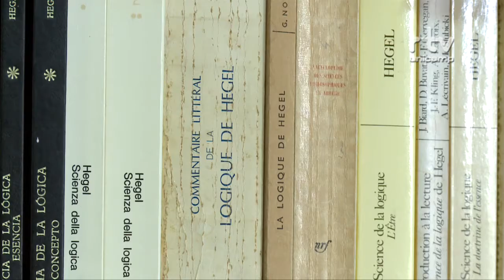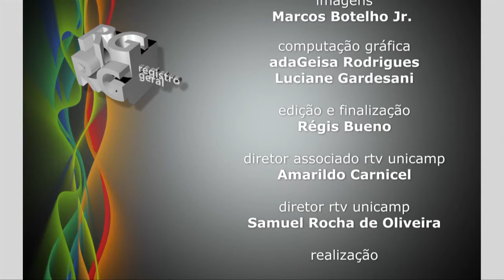Registro Geral - Biblioteca de Fausto Castilho